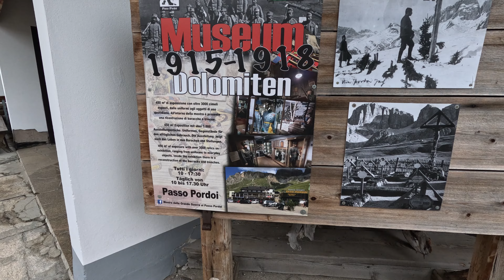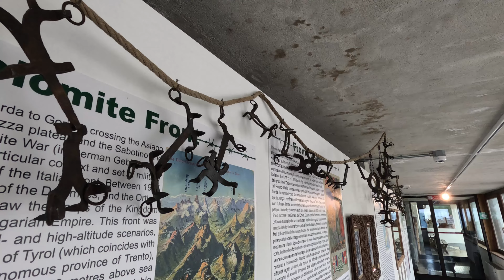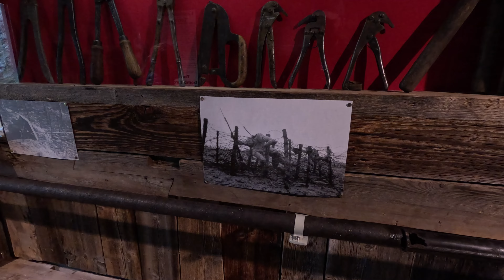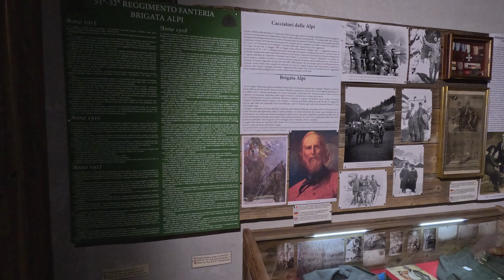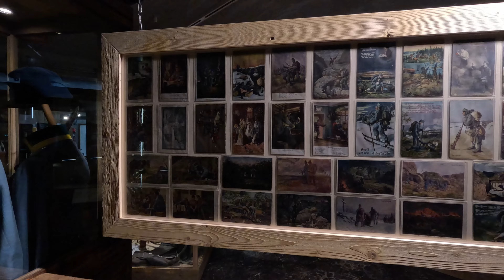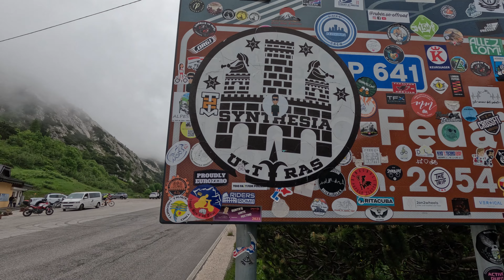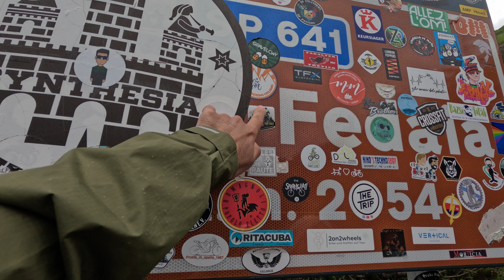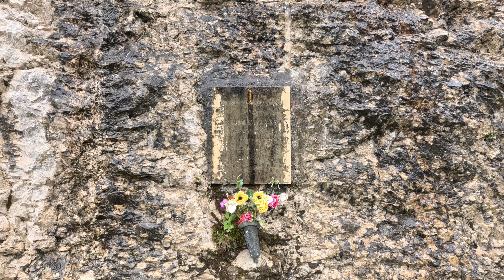Dolomitok Vlog - 6. rész: LAGO DI FEDAIA // Esőnap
2024 júniusában nekivágtunk a Dolomitoknak, hogy bő egy hét alatt minél több csúcsot, tavat, történelmi emlékhelyet, földrajzi érdekességet, valamint bringás útvonalat bejárjunk és közben bemutassuk Nektek ezt az elképesztően gyönyörű környéket. Tartsatok velünk!

Köszönöm a támogatást:
- Fjällräven
- YouTube csatornatagok

Így látsz és hallasz:
- Canon EOS R7
- Canon RF 14-35 mm f4 L IS USM
- Canon RF 24-105 mm f4 L IS USM
- Sigma 18-50 mm f/2.8 DC DN
- GoPro Hero12
- Rode Wireless Go II
- Rode VideoMicro
- Rollei Compact Traveler No. 1
- Manfrotto Element MII

00:00  Bevezető
00:18  Pordoi-hágó
05:38  Világháborús múzeum
14:50  Fedaia-hágó
17:40  Fedaia-tó
33:56  Elköszönés